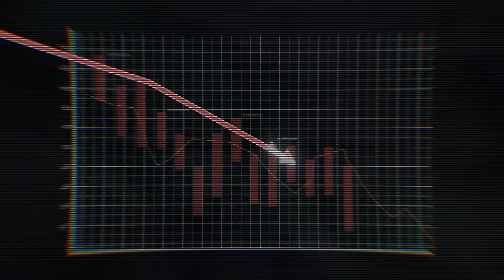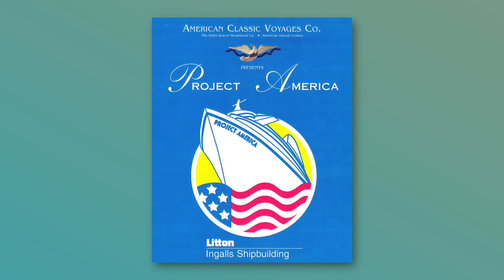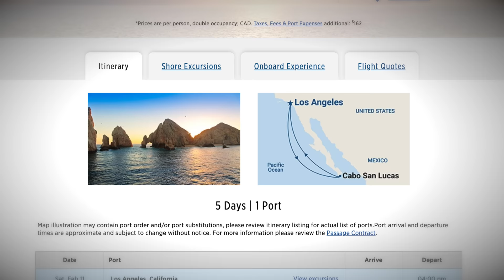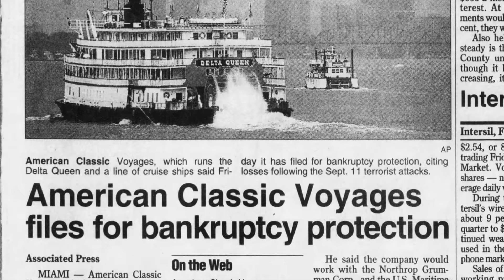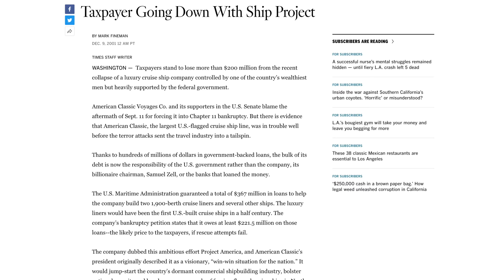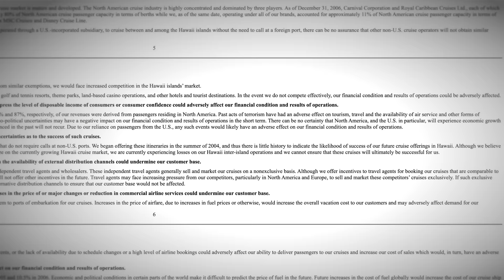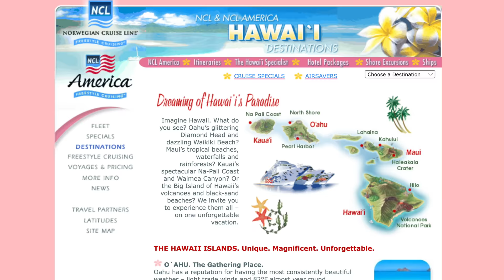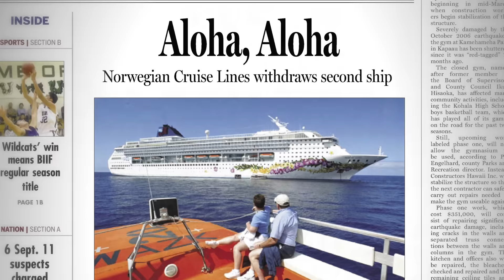Bankrupt - NCL America Cruises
Cruise ships are a massive business worth billions of dollars around the world with multiple companies with massive fleets of ships. Out of all of them however, there is only one cruise ship that is registered to the United States. That being the Pride of America which began life by a completely different company, encouraged by the US Government. Them, along with Norwegian Cruise Line, both tried their hand at building out an all American fleet of cruise ships under a completely American company. Today I'm going to tell that little known story and how both those attempts at something special in the industry, failed spectacularly.

Bright Sun Travels - @BrightSunTravels

BrightSunFilms 2022